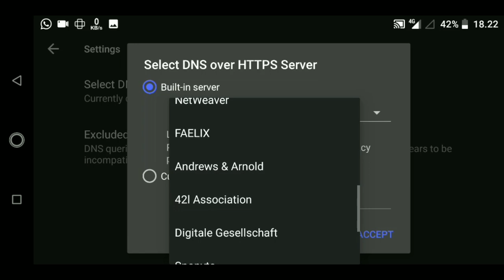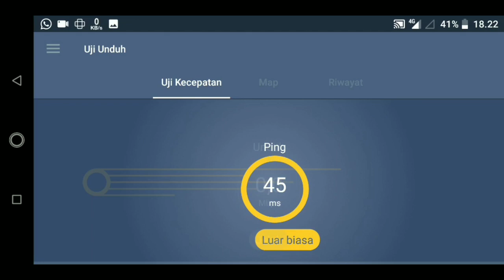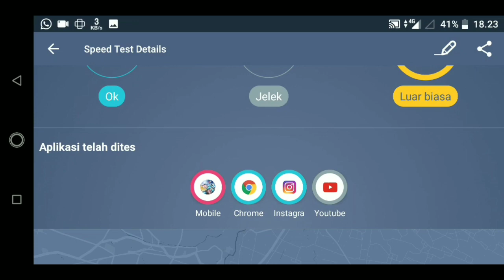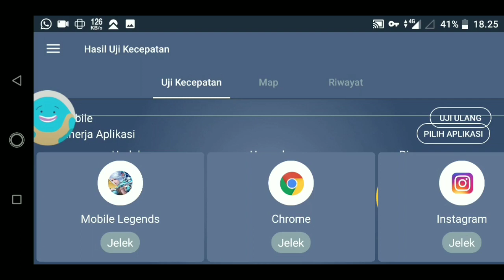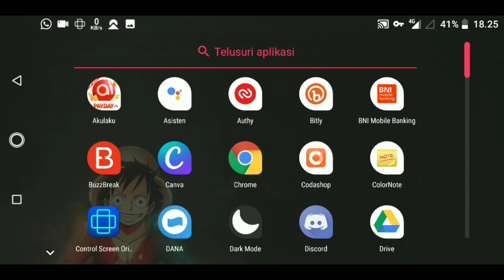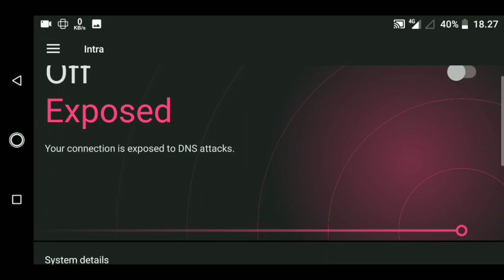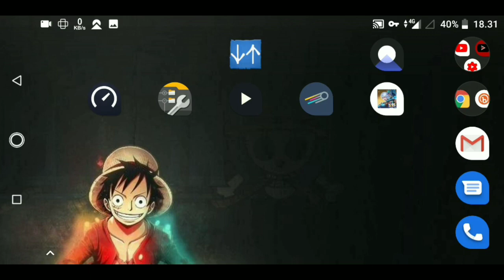Buruan Dicoba ! Maen Mobile Legends 1 MS Gimana Caranya ??!?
[VIDEOS TITLE]
「MLBB」! BURUAN DICOBA !! MAEN MOBILE LEGENDS 1 MS. GIMANA CARANYA ??!?

[DESCRIPTION]
 cara mengatasi sinyal buruk main games mobile legends. ini dia cara nya mengatasi lag di mobile legends. simak terus sampai abis yaa

Games : Mobile Legends
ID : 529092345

Games : WODN [World of Dragon Nest Nexon]

Server Terramai
Char : Ochi

 Yaw !!!

[GAMES]
Tutorial Setting :

Streaming On

[PHONE SPESIFICATION]
Spesifikasi Handphone

Asus Zenfone Pro M 1 RAM 3
Launch :: 2018, April
Display :: 1080 x 2160 pixels, 18:9 ratio (~404 ppi density)
Platform :: Android 8.1 (Oreo), upgradable to Android 9.0 (Pie)
Memory :: MicroSD, Internal 32 GB, 3 GB RAM
Camera :: 13 MP, f/2.2, 25mm, PDAF, 5 MP, f/2.4, depth sensor
Selfie Camera :: 8 MP, f/2.2, 26mm

KABAR UPDATE

Indonesia
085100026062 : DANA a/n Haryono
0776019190 : BNI / Harindra Guruh Respati